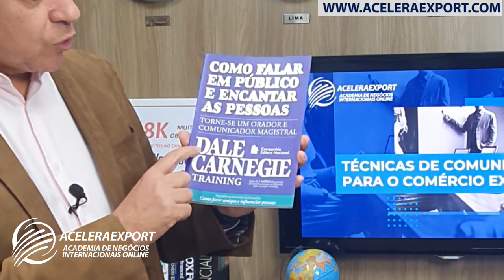TÉCNICAS DE COMUNICAÇÃO PARA TER SUCESSO NO COMÉRCIO EXTERIOR